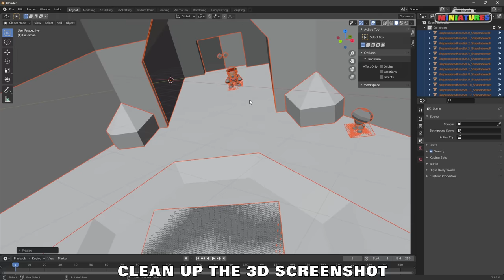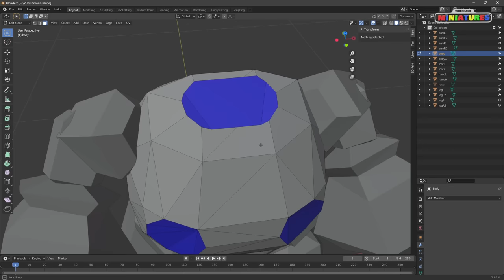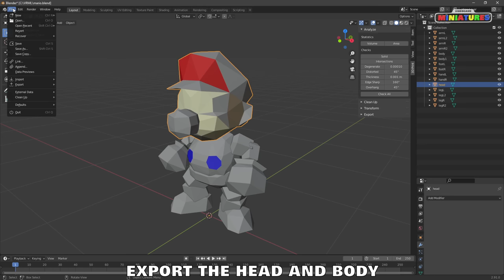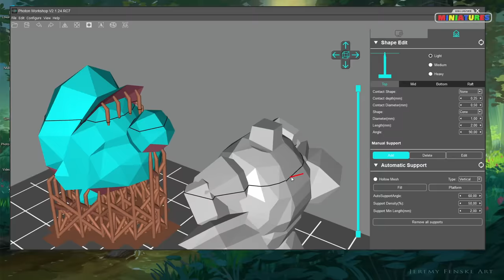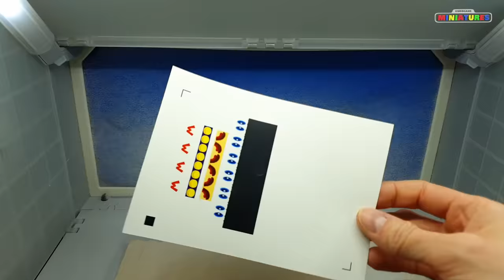How to make Mario from Super Mario 64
In this video I'm showing you how to print and paint Mario 64.
I hope you enjoy my first video ;)

Tools I use:
3D Printer - ANYCUBIC Photon Mono 4K
Filler Spray
Cutting Machine for Decals
Waterslide Decal Paper Laser clear
Waterslide Decal Paper Laser white
Decal Fix
Masking Tape yellow
Masking Tape blue
Airbrush Cleaner
Airbrush Thinner
Acrylic Paint

00:05 Still by Ikson

02:58 Birds by Scandinavianz is licensed under a Creative Commons License.

04:52 Sweet Dreams by BatchBug is licensed under a Creative Commons License.

06:59 Verge by Ikson

09:40 Tropical Traveller [Original Mix] by Del. is licensed under a Creative Commons License.

13:18 Summertime by Scandinavianz is licensed under a Creative Commons License.

15:43 Relax by Peyruis is licensed under a Creative Commons License.

18:58 BREEZE [DJ AG ORIGINAL] by DJ AG is licensed under a Creative Commons License.

00:00 modeling
03:43 printing
07:31 Painting
16:28 Decals
20:58 Ending